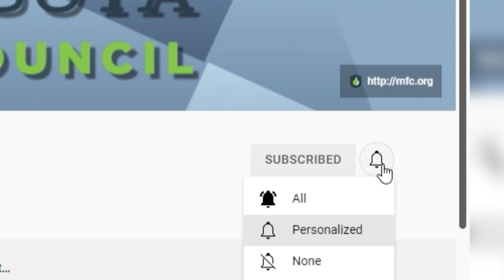Minnesota Church Replaces Christianity with “Sparkle Creed” | S3 E23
Grace and Moses discuss a pastor in Edina, Minnesota, who is leading her congregation in the “Sparkle Creed,” a heretical rewrite of Christian belief. Your hosts also discuss how the pride flag and the cross of Christ don’t really go together - in a sense, they represent opposite beliefs. Plus, hear how brave parents in Osseo, Minnesota,stood up against LGBTQ indoctrination in their children’s schools. Finally, Grace and Moses discuss MFC CEO John Helmberger’s inspiring speech at the 2023 Dobbs Anniversary Rally. Get the facts, stand for truth, and see you in August when the Family Beacon podcast comes back from summer break!